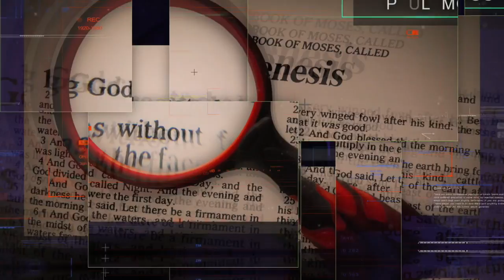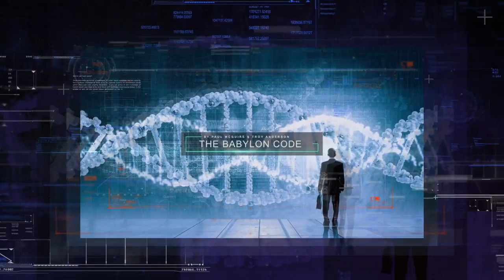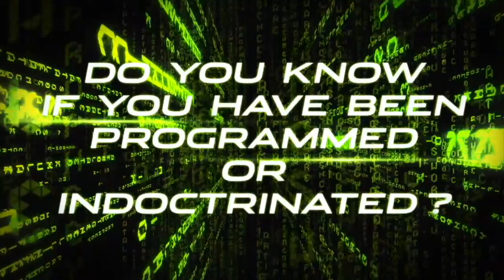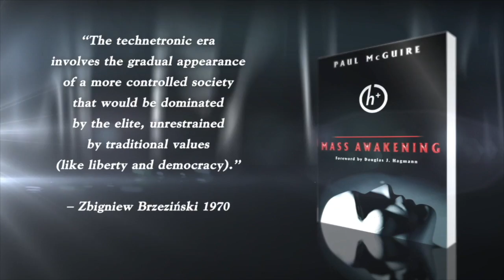TPMR 09/09/20 | A REJECTION OF MYTHS: THE HUNT FOR THE TRUTH | PAUL McGUIRE